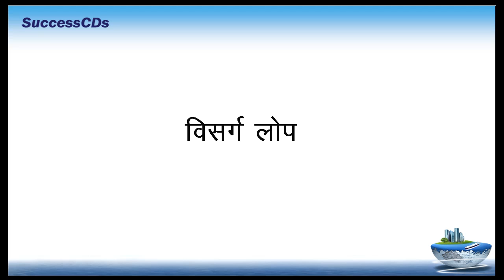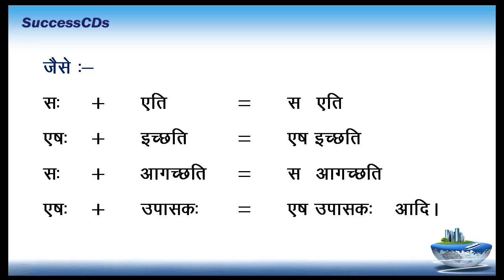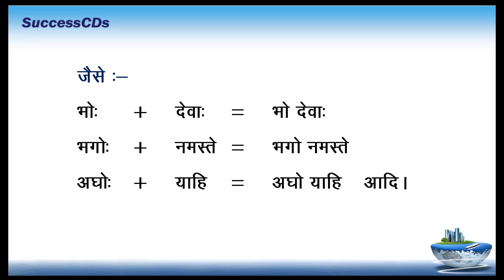Learn Sanskrit Sandhi - Visarg Lop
Learn Sanskrit Grammar संस्कृत व्याकरण - Visarg Lop by Shyam Chandran Mishra for SuccessCDs Education Channel. Meaning and Examples of Sanskrit Grammar online  Visarg Lop.

SuccessCDs Education ) is an online education channel focused on providing education through Videos as per CBSE, ICSE and NCERT syllabi upto Class 12 (K-12) for English, Maths, Hindi, Science,Social Science, Sanskrit and other subjects.